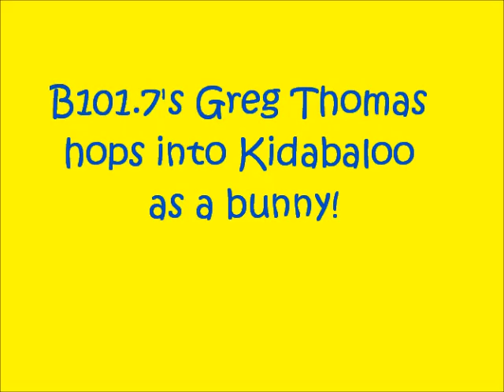Bunny Hops into Kidabaloo Tuscaloosa and Surprises All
The fun kicked up a notch when the bunny (B101.7's Greg Thomas) hopped into the first ever Kidabaloo Tuscaloosa!